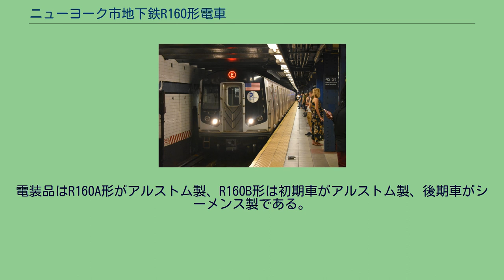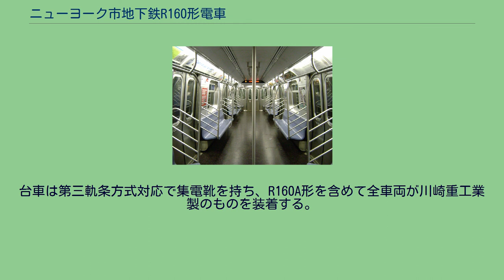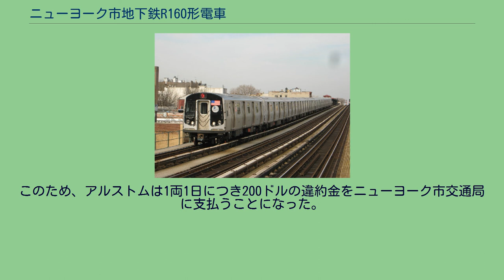ニューヨーク市地下鉄R160形電車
ニューヨーク市地下鉄R160形電車（ニューヨークしちかてつR160がたでんしゃ）は、ニューヨーク市地下鉄で使用されている通勤形電車である。
この電車は、製造会社の違いにより「R160A形」と「R160B形」の2種類に分けられるが、ほぼ共通なため本稿で一括して取り扱う。
大型車両の走る「B・ディビジョン」の車両を置き換えるために製造された。
フランス・アルストムで製造されたR160A形と日本・川崎重工業で製造されたR160B形からなるグループである。
2019年現在1,662両が在籍し、ニューヨーク市地下鉄の中で最も製造数が多い形式である。
このうち4両編成93本（372両）と5両編成126本（630両）の合計1,002両がアルストム製のR160A形、5両編成132本（660両）が川崎重工業製のR160B形となっている。
なお、R160A形に関してはさらに細かく分類され、4両編成のものを「R160A-1形」、5両編成のものを「R160A-2形」と呼ぶ。
川崎重工業が参加することになったのは、本系列の仕様がすでに運行していた同社製のR143形車両との互換性を求められたことや、アルストムがNY市地下鉄との取引が初めてであったことによる。
なお、アルストムは本社のあるフランスにおいてのステンレス車両の製造を1994年に中止していたため、ステンレス車両の製造設備かつ安価で豊富な労働力を有する同社のブラジル・サンパウロ州のラパ工場（かつてのマフェルサの車両工場）において車体を製造することとなった。
2002年に契約が締結され、2005年には両社の試験車両が納入されたあと、2006年から量産車が納入されて、同年8月17日に営業運転を開始した。
R160A形、R160B形ともにステンレス製18.5m級の車両で、片側4つの両開きドアを持つ通勤型の車体である。
前面は黒く塗ることで運転席の窓を大きく見せる視覚的な工夫がなされており、上部には走行路線を表すアルファベットや数字を表すLED式の表示器が、下部には衝突事故で衝撃を軽減することを期待してアンチクライマーが装備されている。
連結器は、電気連結器付き密着連結器を採用している。
落書きを防ぐために、側面には一切の飾り帯が貼られていない編成がほとんどだが、ラッシュ対策を実施した一部の編成は、紺・白・黄色の飾り帯が貼られた。
紫色のプラスチックのベンチのようなロングシートで構成され、立ち客用として車内に握り棒が設置されているが、つり革は設置されていない。
その後、一部のR160A形にて混雑時の座席格納改造を施した車両では、金属製のつり革が装備された。
客用案内装置としてLED表示による行き先と次の停車駅を案内する装置が備え付けられている。
電装品はR160A形がアルストム製、R160B形は初期車がアルストム製、後期車がシーメンス製である。
台車は第三軌条方式対応で集電靴を持ち、R160A形を含めて全車両が川崎重工業製のものを装着する。
車番#8396はefWINGの試験車両となっている。
通常は2編成を連結した8両編成、もしくは10両編成で用いられており、以下の路線で運用されている。
ニューヨーク市地下鉄からの初受注となったアルストムであるが、量産先行車を納入期限に間に合わせられなかったうえ、量産車についても月に200両から400両を納入できるとしていながら、実際には80両しか納入できなかった。
最終的には製造設備を増強して対応したものの、納入完了は予定より7か月遅い2010年4月になった。
このため、アルストムは1両1日につき200ドルの違約金をニューヨーク市交通局に支払うことになった。